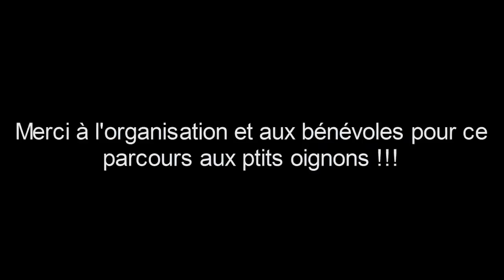trail de la vallée du scorff 44.5km.